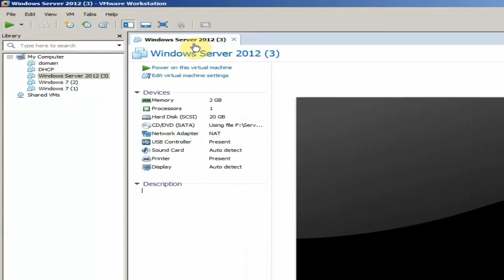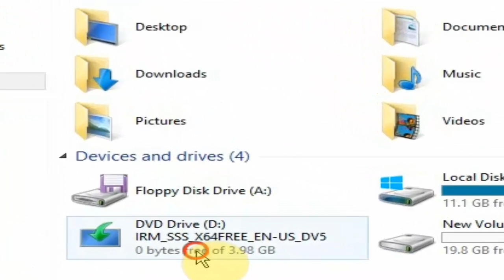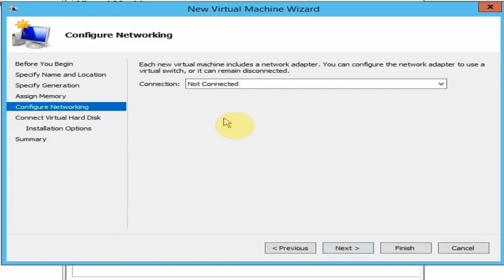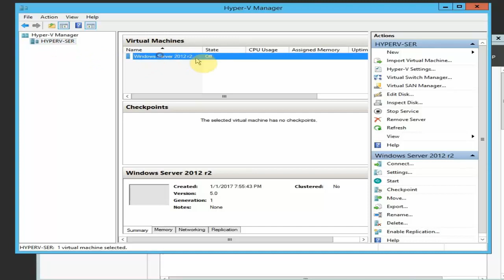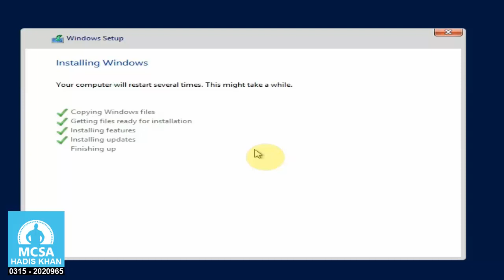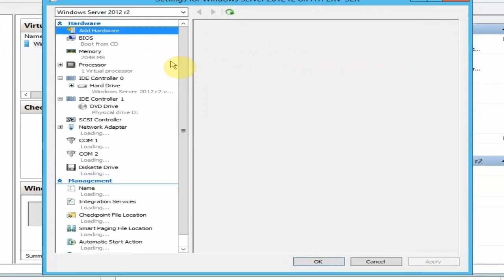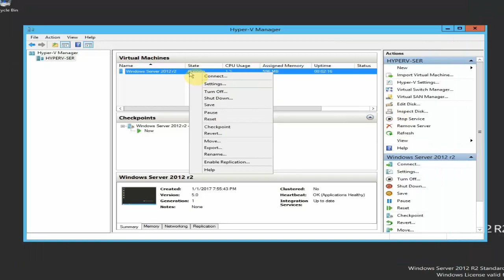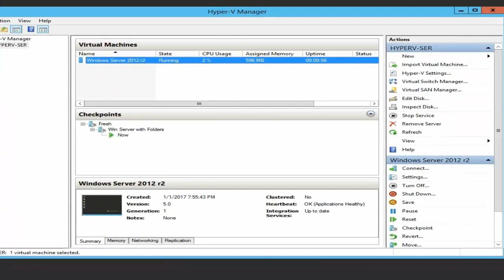MCSE: Installing Server 2012 in Hyper-V Urdu-Hindi Part 07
We're using VmWare for MCSE labs, in this video we will configure Hyper-V Virtual Machine by using VmWare.

Skype: hadis.khan11
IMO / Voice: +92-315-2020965